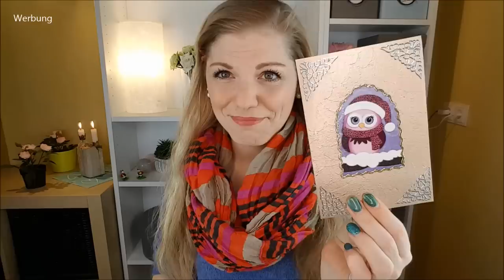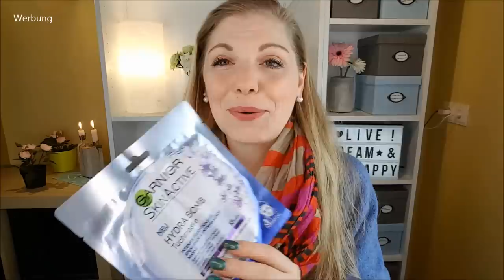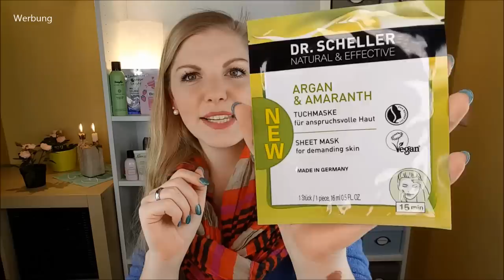Ein kunterbuntes Tauschpaket mit Alexandra :)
Alexandra und ich haben uns vor einer Weile kennen gelernt.
Nach einer Weile haben wir uns entschieden, dass wir ein Tauschpaket zum Thema Kunterbunt machen wollen.

D A N K E S C H Ö N ! ! !

25 x bunt gemischte Markenkosmetik

Liebe Grüße
Claudi